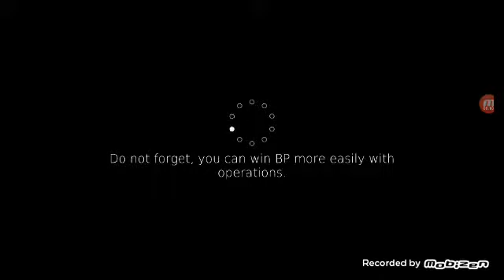Bhop pro gameplay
Today i am playing bhop pro i hope you enjoy!